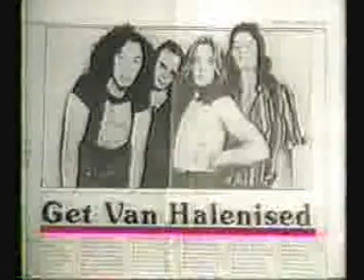DLR - Interview 1980 (Roth Army Videos)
Another David Lee Roth interview